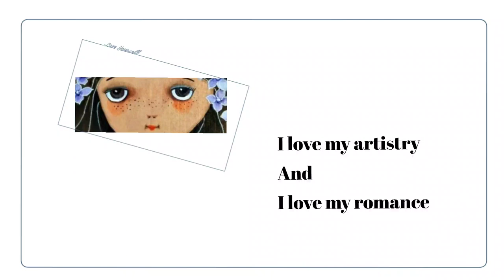[감성정원] 비오는 날의 수채화